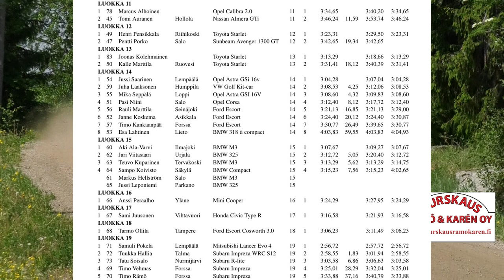Murskaus Rämö & Karén Oy rallisprint 2024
Palataan vielä ajassa vähän takaisinpäin.
Tässä vielä klippi Murskaus Rämö ja Karén Oy Rallisprint kilpailusta.
Klipissä esiintyy :
4WD kaksi nopeinta kuljettajaa.
2WD kolme nopeinta kuljettajaa.
Naisten kaksi nopeinta kuljettajaa.